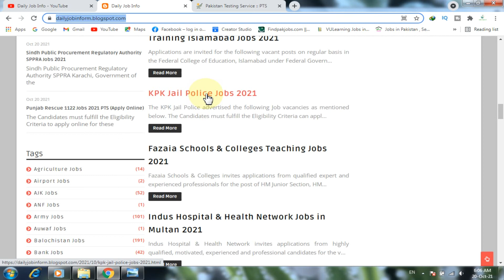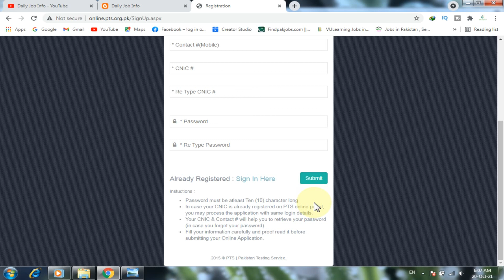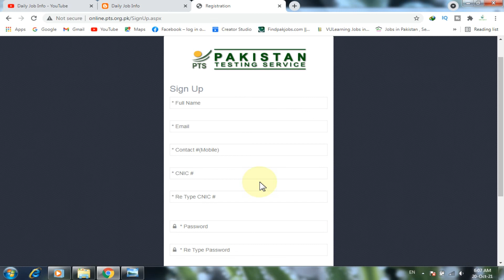Rescue 1122 Jobs 2021 Punjab Online Apply | Rescue 1122 Job in Punjab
Dear Friends

Apply link

Advertisement link

The Candidates must fulfill the Eligibility Criteria to apply online for these positions. Interested candidates can apply online from the website of PTS

The last date to get this job opportunity is November 05, 2021

Neelum Jhelum Hydropower Company Jobs 2021

Ministry of Water Resources Mowr Jobs 2021

Govt Hospital Latest Jobs 2021

Directorate of Social Welfare Special Education and Women Empowerment Latest Jobs in Kpk 2021

Ministry of Science and Technology Job 2021

Lahore Waste Mangement Company Jobs 2021 Walk in Interview

District Education Authority Sahiwal Latest Jobs 2021

District and Session Court New Jobs 2021

Pakistan Railway Latest Jobs in Pakistan 2021

Punjab Wildlife and Parks Department Latest Jobs 2021